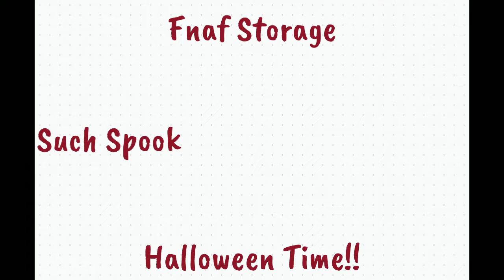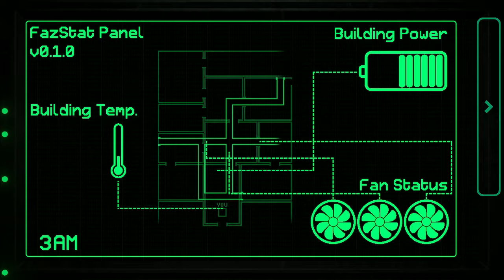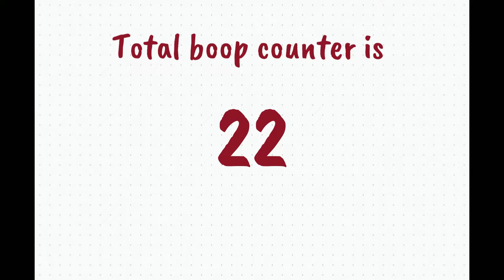Watching over a spooky storage facility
I found a fun Five Nights At Freddy's fangame. So I played it.
I upload almost every Monday.
I am gonna try to stream more over on my twitch